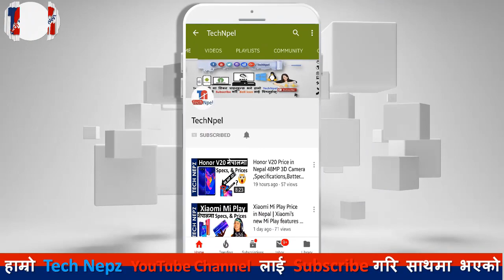Samsung Galaxy M10, M20 Price in Nepal | Vivo Y91i Bigger Battery in Nepal Price and Specifications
Samsung Galaxy M20 price in India: INR 10,990 (3/32GB) | INR 12,990 (4/64GB) Samsung Galaxy M20 price in Nepal (Approx.): NPR 17,600 (3/32GB) | NPR 20,800 (4/64GB) Vivo Y91i with dual rear cameras and a Bigger Battery  in Nepal